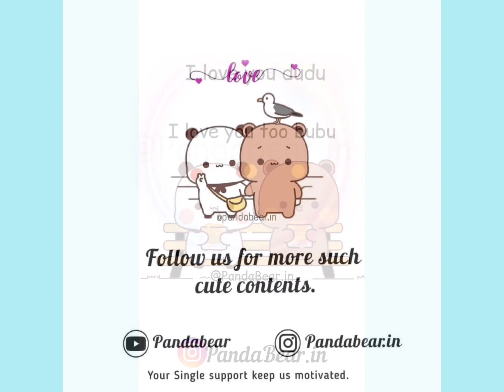Pandabear - I want chocolate right now... 🥺😋♥ | Peach Goma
Thanking you all for watching this cute video, hope you enjoyed it. Keep supporting and loving guys. ♥

Don't try to steal our contents.